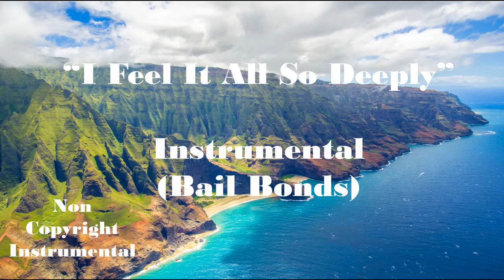NON COPYRIGHT INSTRUMENTAL | I FEEL IT ALL SO DEEPLY | BAIL BONDS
Non Copyright Instrumental by Bail Bonds